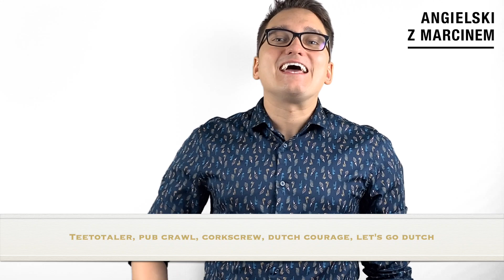5 alkoholowych idiomów angielskich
Kochani!
Jako że sylwester już się właściwie zaczął, przygotowałem dla Was 5 nowych idiomów, związanych z imprezowaniem :)
To taki mój mały prezent na Nowy Rok!
Bawcie się dobrze!